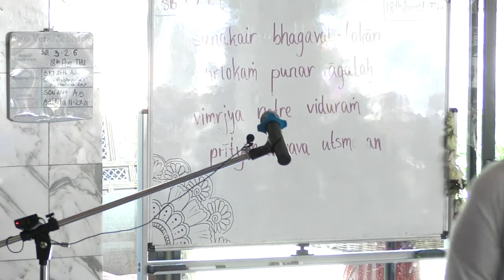Srila Prabhupada's Appearance Day - Sriharibhakti devi dasi - 20 Aug 2022.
Homage to Srila Prabhupada by Sriharibhakti devi dasi.
krishnafarm.net